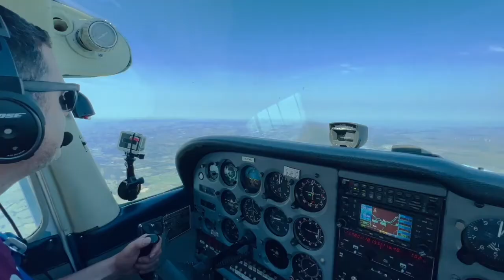Scared of Heights & Flying, and get Motion Sickness, But Still a Pilot | Student Pilot Podcast #1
Billi tells us her journey learning to fly and how she overcame the many problems she faced and why perseverance and motivation are so important.